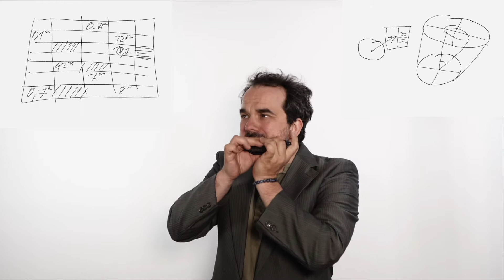Der Kleine Prinz - Antoine de Saint Exupéry - Kapitel 4 (Wien)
Konzeption & Lesen - Axel Sichrovsky
Musik - Max Bauer
Dank an Marko Jovanović

Die KULA Compagnie ist eine internationale Theatergruppe, deren Mitglieder aus verschiedenen Ländern der Welt stammen. Während der Weltpandemie bieten sie Ihnen die Lektüre des kleinen Prinzen - eines der am meisten übersetzten Bücher der Welt - jeder von ihnen ist auf sein Zuhause beschränkt!

Basierend auf einer originellen Idee von Céline Martin-Sisteron.